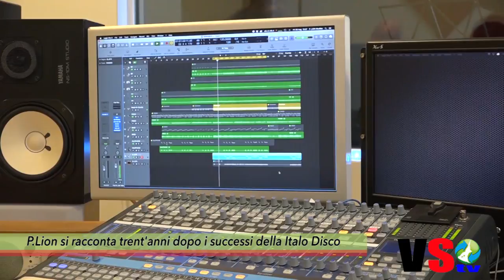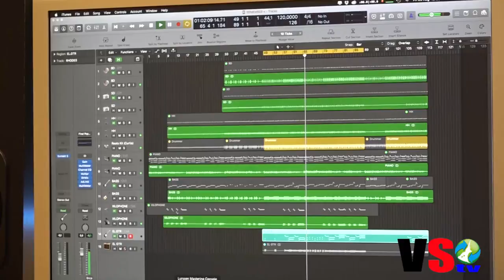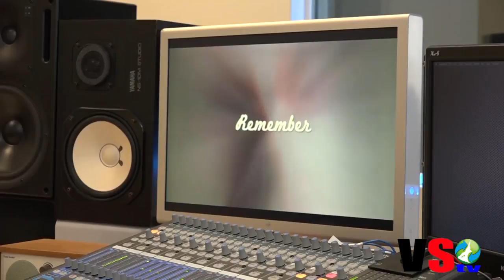P. Lion si racconta trent'anni dopo i successi della Italo Disco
Paolo Pelandi in arte P.Lion si racconta ai microfoni di Valseriana News con l'attore comico Pietro Ghislandi